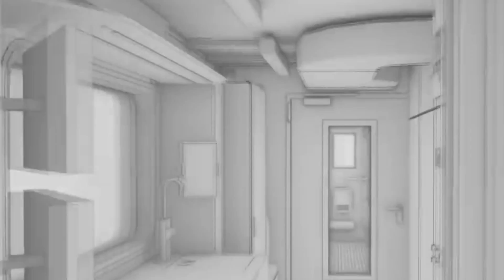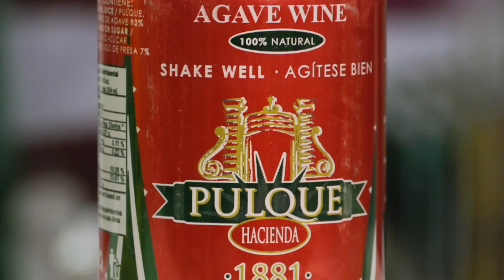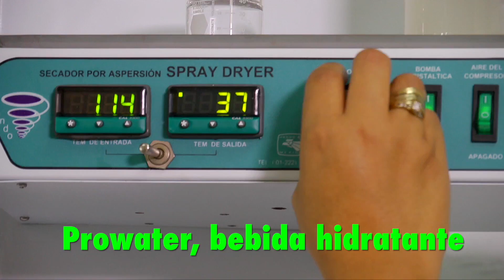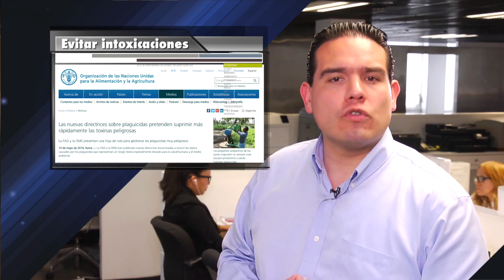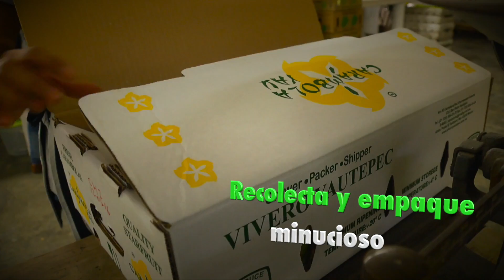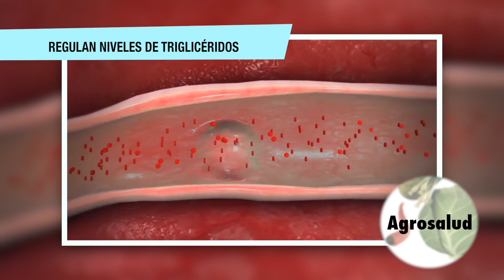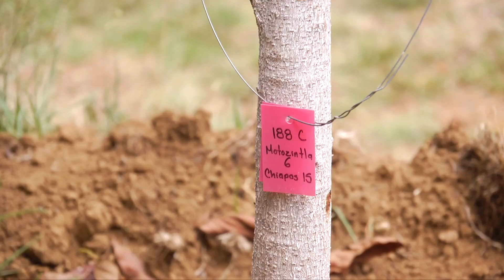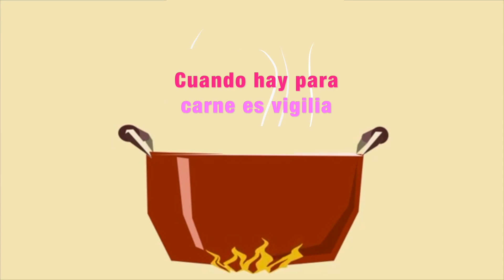AGRONOTICIAS sie7e PROGRAMA 94